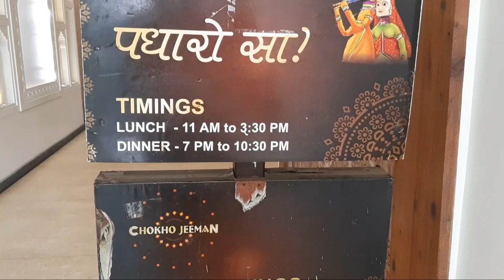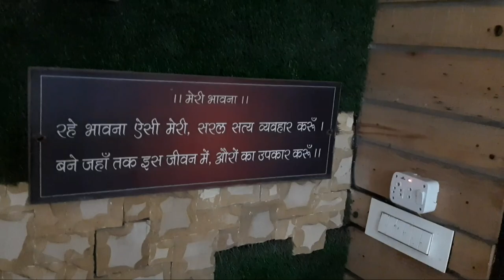Chokho Jeeman | Marwari Jain Bhojanalaya | Agra | Vlog-2 | Shreymaniac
Hello Everyone,
Here's my Second Vlog on my Channel

I visited to one of the most famous Restaurant of Agra

CHOKHO JEEMAN

You will get to know everything related to this Restaurant

CHOKHO JEEMAN
Marwari Jain Bhojanalaya

Address: 1/48, Rajamandi Station Road Delhi Gate, Agra - 282002

Music Credits used in this video:

Song: Devotional music for meditation/ Hindu Devotional mucic no copyright/  devotional instrumental song